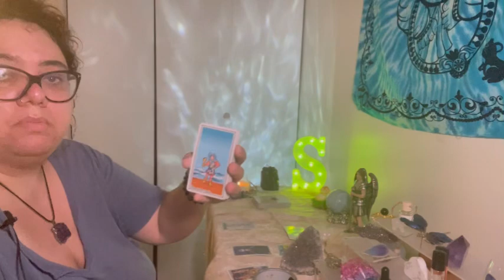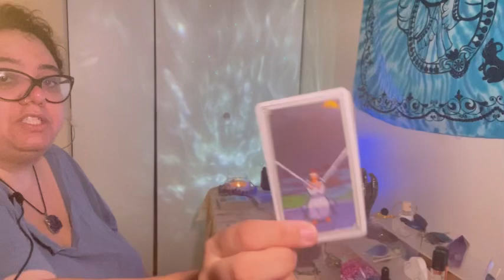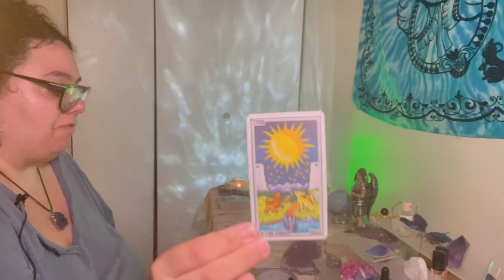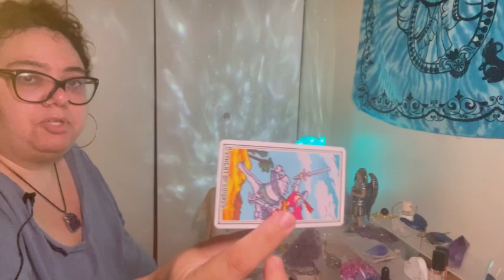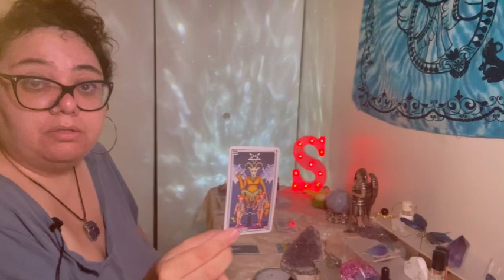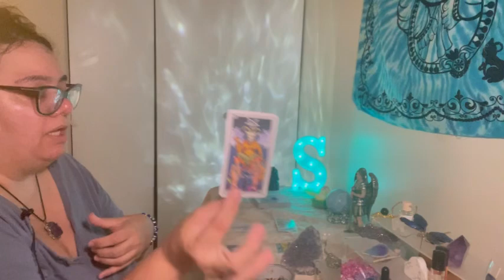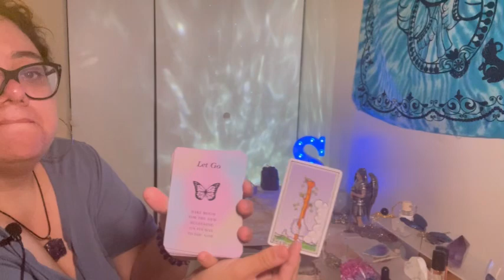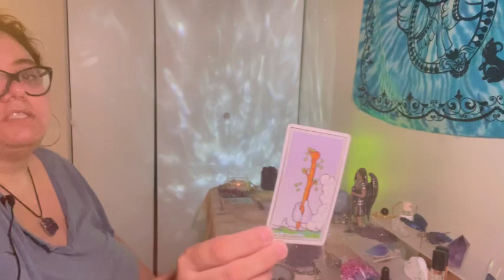New moon in Leo tarot spread ✨🌑✨ “the forest for the trees” 8/4/2024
As always take only what resonates to your specific situation 🙏🏻❤️

I am available for personal readings as well as parties/ events. 🔮 Check me out: